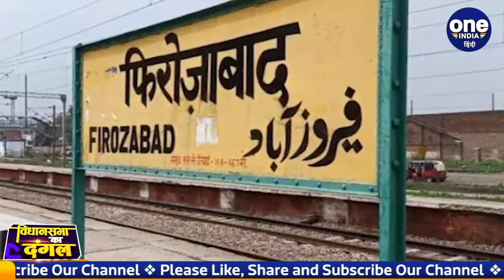UP Elections 2022: कटोरा लेकर नोट और Vote मांग रहा उम्मीदवार | Firozabad | वनइंडिया हिंदी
In UP Firozabad, polling will be held in the third phase on February 20. All the candidates are trying in different ways to woo the voters on their side. Ramdas Manav, an independent candidate from Firozabad city seat, is seen in a strange way. Ramdas Manav himself is tying his body in shackles and asking people for notes along with votes.

यूपी के फिरोजाबाद में तीसरे चरण में 20 फरवरी को मतदान होना है. सभी प्रत्याशी अपनी तरफ वोटरों को लुभाने के अलग-अलग तरह से प्रयास कर रहे हैं. फिरोजाबाद शहर सीट से निर्दलीय प्रत्याशी रामदास मानव अजब- गजब अंदज में नजर आ रहे हैं. रामदास मानव खुद अपने बदन को बेड़ियों में जकड़कर लोगों से वोट के साथ नोट मांग रहे हैं.

UP Election 2022, UP Assembly Elections 2022, UP Firozabad polling, candidate from Firozabad, Ramdas Manav, Ramdas Manav shackles, up assembly election, firozabad, candidate begging, news in hindi, oneindia hindi, oneindia hindi news, वनइंडिया हिंदी, वनइंडिया हिंदी न्यूज़